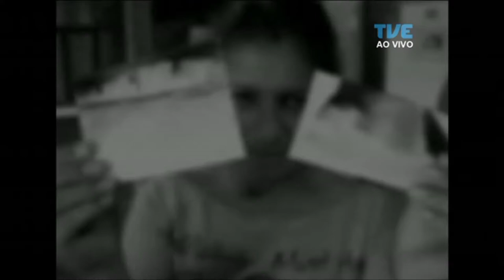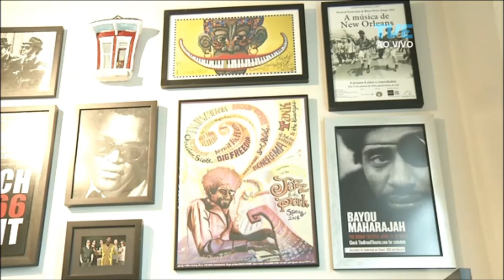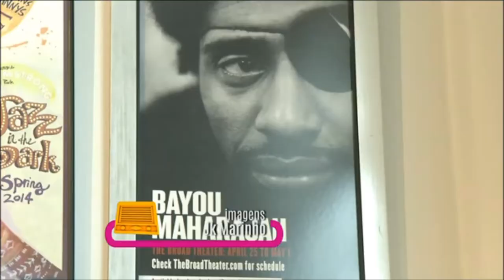Radar | TVE - Marinas Found - 24/05/2019